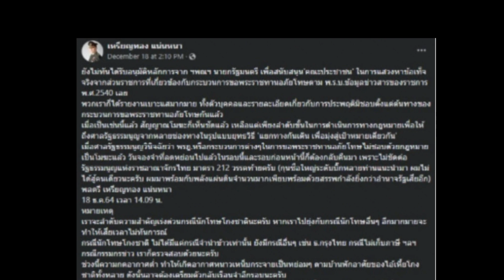เตรียมกลับเข้าเรือนจำอีกรอบ เหรียญทองสั่งตำรวจสอบ สรยุทธ!!